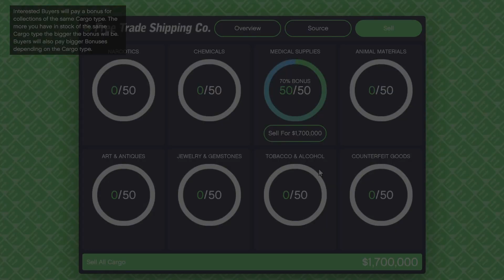GTA ONLINE Full Hangar Sale Worth 1.7 Million ( 50 medical Supplies)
Hangar business is an active business which needs all your time and effort , even so the rewards are nowhere near to the resupply business like bikers or bunker.
Steal Missions:
1)Hangar steal missions are very lengthy ranging from 5- 15 mins
2) Each steal mission worth 10000( if done solo) is not comparable to even contact missions
3))The Resupply or Source or Steal missions include delivering helicopters , planes , trucks carrying cargo or Identifying Cargo by destroying Crates, signal Jammers or doing plane stunts
4) You stock 8 different types of cargo  Tobacco, jewels,medicine, animal products , narcotics,chemicals,Art and counterfeilt goods
5) 4 mins waiting period to source same item as previous

Hangar sale:
1)Hangar cargo capacity is 50
2)Specific cargo sale reward bonus (10,20,50,70%.. )
3)No bonus if sell all cargo is optioned
4) selling without a bonus fetch you 500000 for 50 different supplies , instead of that selling same type of supplies gives you double money so optioning to the waiting period rather than sourcing an random item is worthy
5)Full Hanger sale require 3 cargo planes delivery so 2 players can finish the mission easily
6)Avoid selling missions at night( in game) as flying is difficult at night
conclusion:
Hangar business is not the best way to make money in gta online either playing solo or with friends.The missions are bit different but are too long and less rewarding
cocaine, bunker, import export and the pacific std heist are still the best way to make money.

Happy Gaming !!!